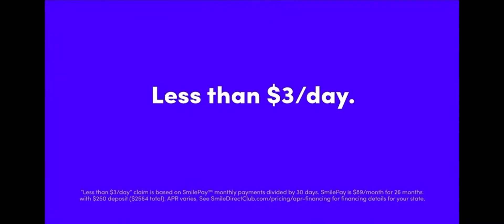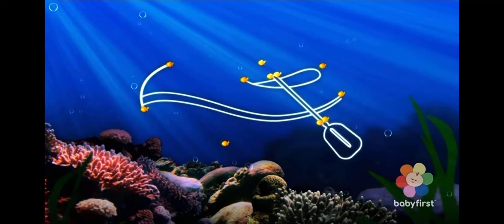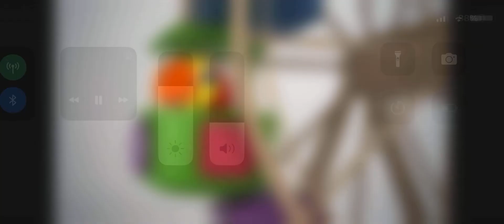Babyfirst Nighttime 3:30 AM